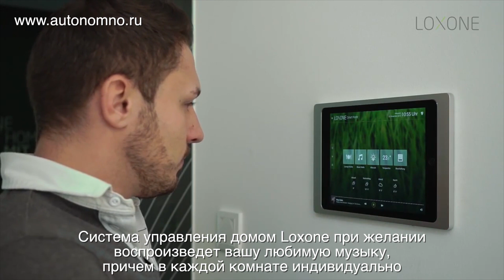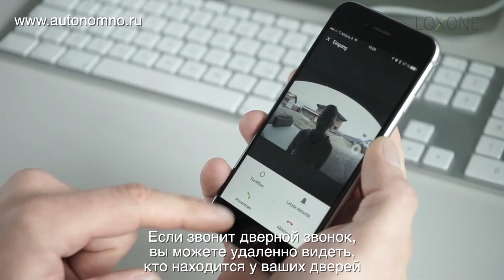Автоматизация домашних систем Loxone Smart Home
Loxone - доступная и функциональная система автоматизации всей домашней инженерии. Значительно повышает комфорт проживания в доме или квартире, объединяя все системы - отопление и кондиционирование, освещение, музыкальное оформление, контроль доступа и охрана, защита от протечек, управление сауной и зонами SPA, автополив сада и т.п. - в единый комплекс с интуитивно понятным управлением и адаптивными сценариями. Благодаря Loxone тысячи рутинных операций, включая экономию электроэнергии и тепла, теперь выполняются автоматически. Сделано в Австрии. Проектируем и поставляем мы